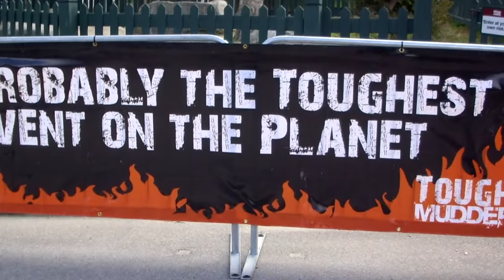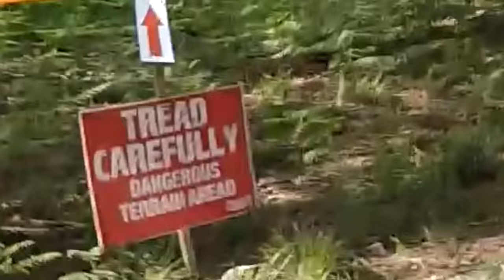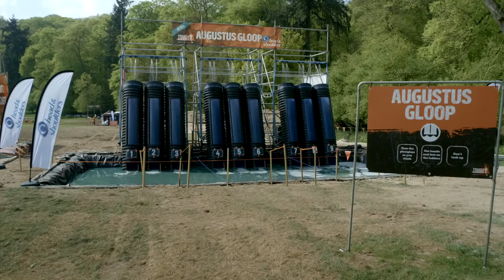The Toughest Challenge In The WORLD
SO, Head & Shoulders, official hair care partner of Tough Mudder, challenged me to take on the course. To prepare for the day they had enlisted some help in the form of Olympic Champion Max Whitlock and Arsenal’s Hector Bellerin, but was I up for the challenge…?